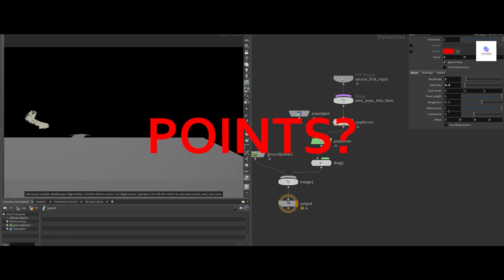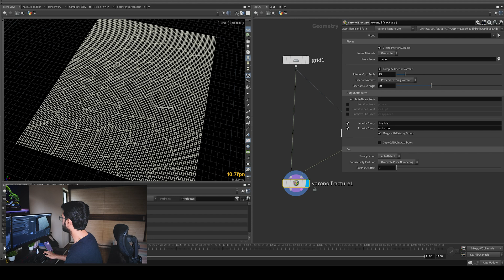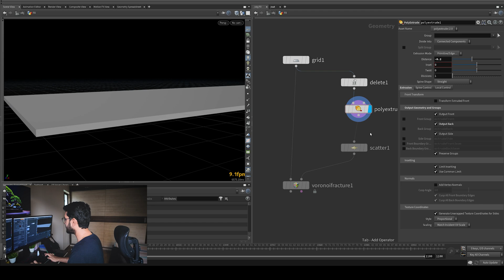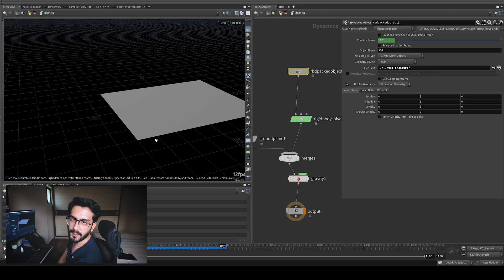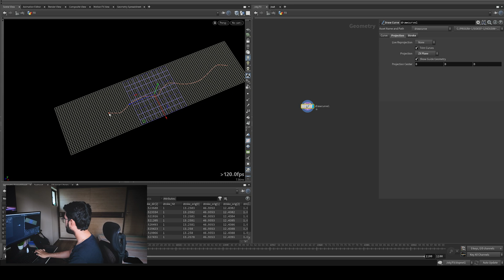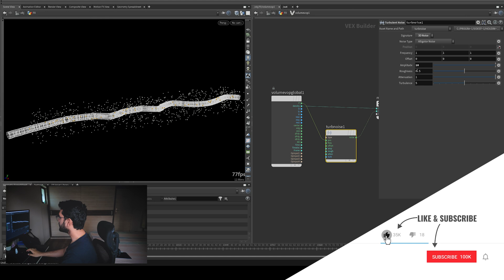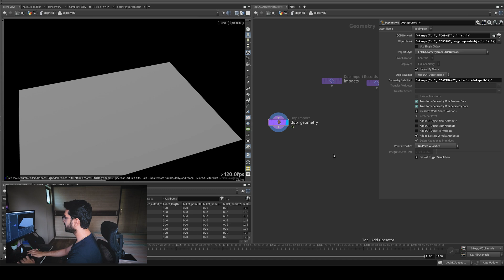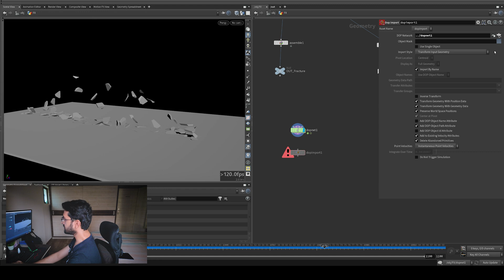Ground & Pillar Fracture Simulation in Houdini 19 | Destruction FX Tutorial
🔥 Learn how to create realistic Ground & Pillar fracture destruction simulations in Houdini!

In this step-by-step Hindi tutorial (with English subtitles), we'll dive deep into Houdini's RBD (Rigid Body Dynamics) system. You'll learn:
- How to fracture ground and pillars realistically
- Creating custom fracture patterns
- Using Voronoi fracture, Scatter points, and VDB methods
- Controlling fracture points with curves and animations
- Applying velocities and external forces
- Optimizing simulations for realistic results

Perfect for beginners and intermediate Houdini artists aiming for Hollywood-level VFX destruction.

📌 Chapters:
0:00 - Intro
0:30 - Understanding RBD & Voronoi Fracture
1:20 - Creating Ground Fracture Setup
3:00 - Controlling Fracture Points (Scatter & VDB)
6:30 - Animating Fracture with Curves
9:30 - Adding Velocities & Forces
12:00 - Finalizing & Rendering Tips
14:30 - Outro & Next Steps

🎬 Software used:
Houdini 20 (works with Houdini 18.5 and newer versions)

Check out our advanced Houdini course and become a pro in 3-4 months